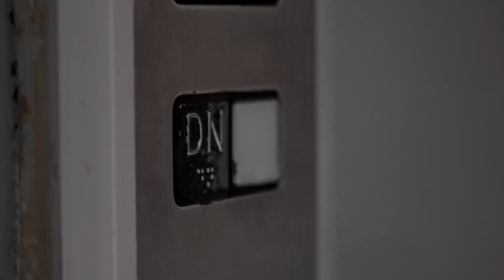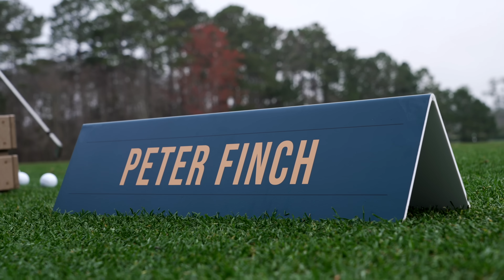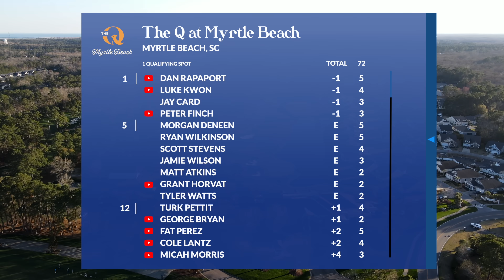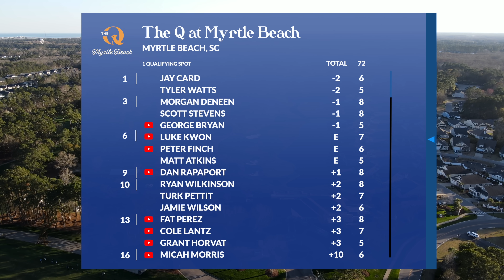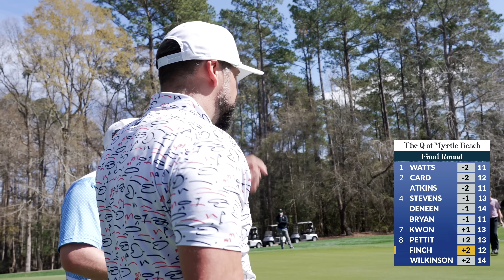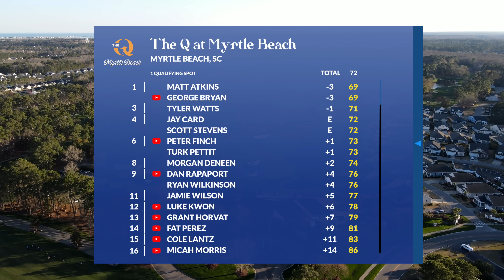I played my BEST GOLF of 2024 in PGA TOUR EVENT qualifying!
Make sure to check out…I played my BEST GOLF of 2024 in PGA TOUR EVENT qualifying! This was an event at TPC Myrtle Beach. What a course and spectacle to try and qualify for a PGA tour event. Only 18 holes and 17 other golfers stand in my way!